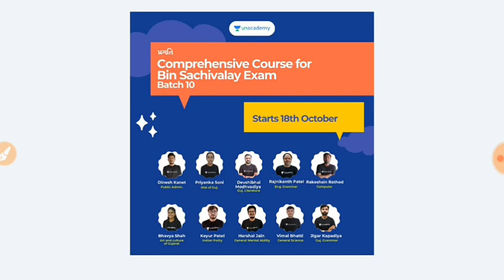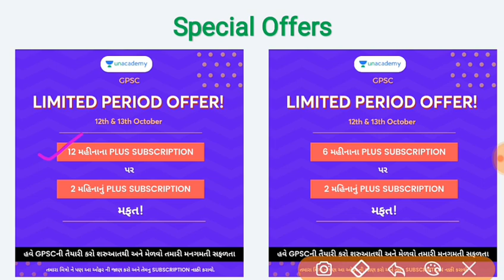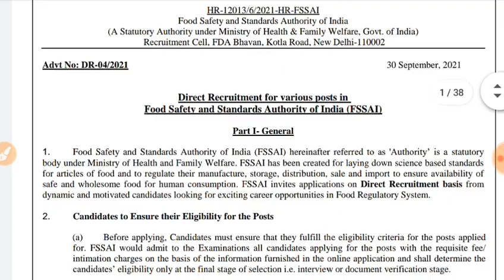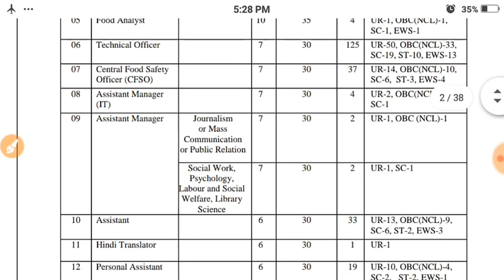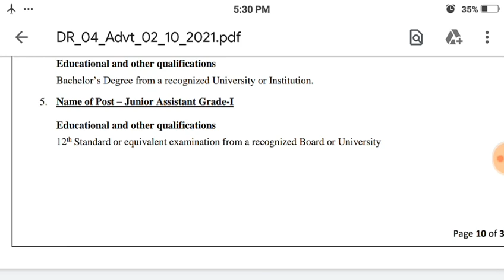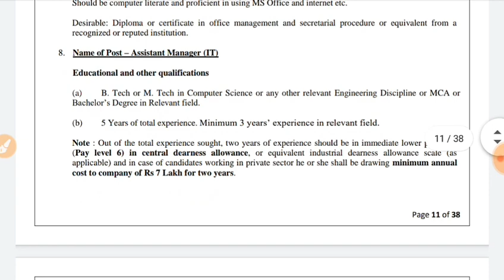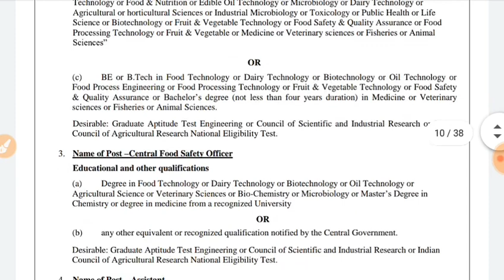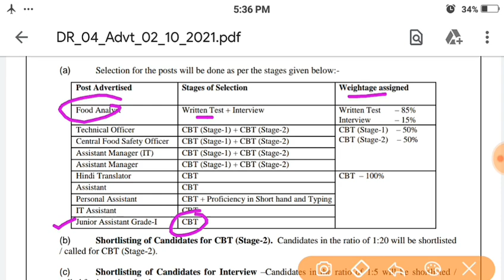FSSAI Recruitment Notification 2021 out | 12th Pass / Diploma / Post Graduate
*"શિક્ષા- Mega Talent Hunt Test"* બિનસચિવાલયની પરીક્ષા માટે આ સૌથી મોટી ઓનલાઇન ટેસ્ટ છે.

1️⃣ *રેન્ક-1: Amazon Voucher  (કિંમત રૂ 7000 /-)*
2️⃣ *રેન્ક-2: Amazon Voucher  (કિંમત રૂ 5000 /-)*
3️⃣ *રેન્ક-3: Amazon Voucher  (કિંમત રૂ 2000 /-)*

💥*તમામ વિષયની ટોપીક વાઈઝ ટેસ્ટ*
🔸 *૮૫૦૦ + પ્રશ્નો *૩૦૦ ટોપીક*
🔹 *૮૦ દિવસ *
🔸 *પોલીસ કોન્સ્ટેબલ*
⭐️ *પીએસઆઈ*
⭐️ *બીનસચિવાલય*
⭐️ *તલાટી*
🔹 *અને બીજું ઘણું બધું *